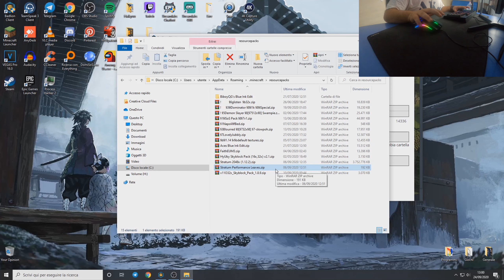TEXTURE 2048x! RISCHIO DI ROMPERE IL PC 😱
• Texture Pack ✉️ - Stratum 2048x